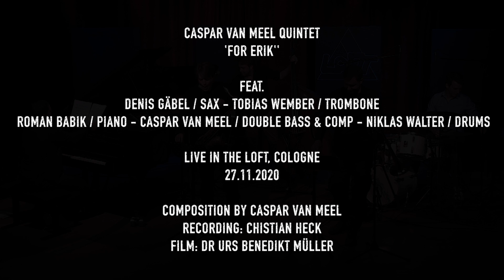Caspar van Meel Quintet - 'For Erik' - Live in the Loft, Cologne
Caspar van Meel Quintet plays For Erik, Live in the Loft, Cologne.

Denis Gäbel - Saxophone
Tobias Wember - Trombone
Roman Babik - Piano
Caspar van Meel - Bass, Composition
Niklas Walter - Drums

Recorded and filmed live in the Loft, Cologne on 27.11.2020.
Film by Urs Benedikt Müller / Recording and Mixing by Christian Heck.

Thanks to the Loft, Cologne. A studio-version of this song is also available on CD and via streaming platforms like Spotify and Apple Music.